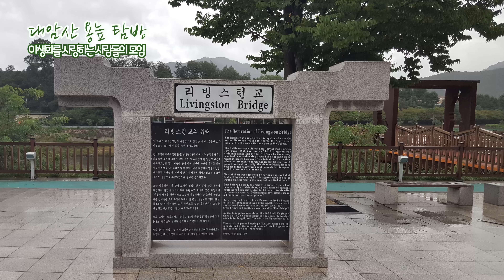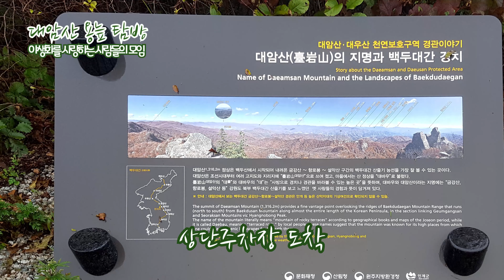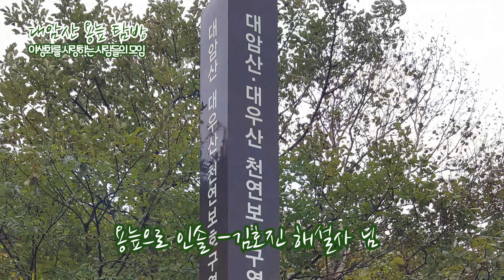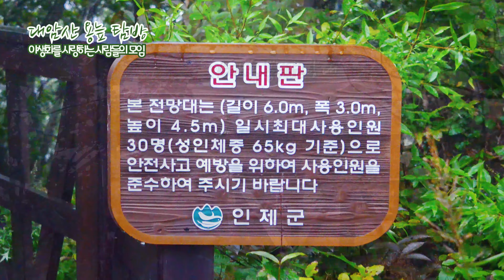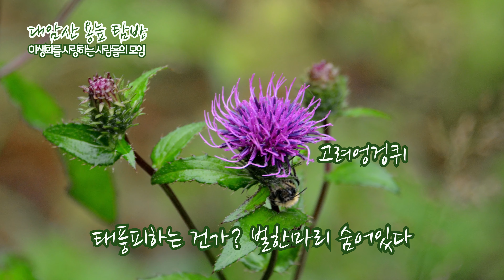대한민국 람사르지정 1호습지 대암산 '용늪' 탐방, 야생화를 사랑하는사람들의 모임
대한민국에 소재한 람사르 지정습지 1호인 대암산 용늪 탐방에  야생화를 사랑하는 사람들의 모임 회원으로 참여했던 라파엘의  기록 영상이다.

유명세와 달리 일반인은 가서 볼 것이 별로 없다.
생태보존지구로의 가치는 우수 하지만,  그로인한 출입통제가 제한적이기 때문이다.

누구나 생애 한번쯤은 우리나라에 있는 유명장소를 가서 보고 올 대상은 된다는 점 말하고 싶다.